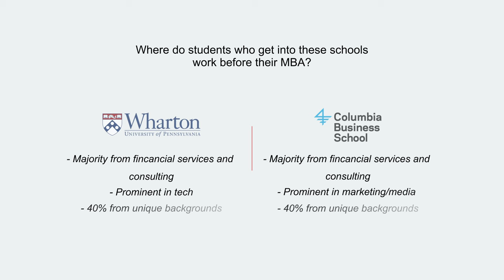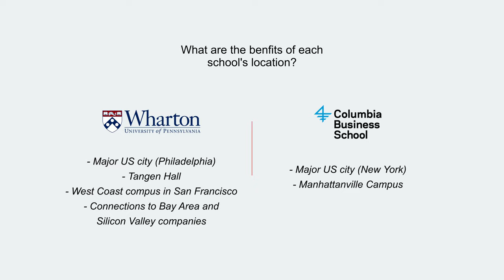Wharton vs. Columbia Business School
The Wharton School and Columbia Business School are similar in many ways - class size, a strong finance focus, what kinds of students attend and the paths students take post-MBA, but they are not identical. In this video, mbaMission Founder and President Jeremy Shinewald will break down the differences and even highlight the similarities between these two elite business schools.

00:00 Wharton vs. Columbia Business School
00:32 What kinds of applicants get admitted?
01:26 Where do students work before business school?
02:17 What about DEI efforts at these schools?
03:24 Location
04:02 Looking beyond finance

We invite you to book your FREE 30-minute MBA admissions consultation with one of our experienced MBA admissions consultants by filling out this form

Learn more about onTrack by mbaMission, our innovative, on-demand MBA application platform, and take our two-minute questionnaire to receive your customized learning path

Free MBA Application Resources:
1. The Complete Start-to-Finish MBA Admissions Guide

2. Who We Are: The World's Leading MBA Admissions Consulting Firm
3. Meet Our Full-Time MBA Admissions Consulting Team